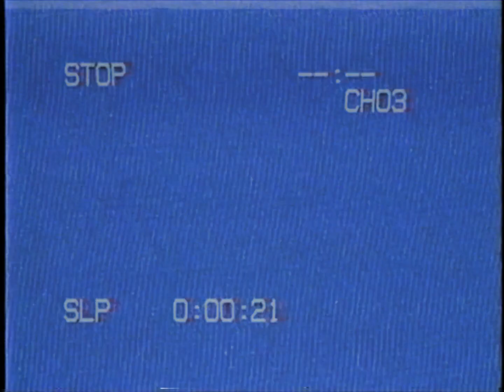ʀ ᴀ ᴅ ž ᴠ ɪ ʟ ᴀ s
Support voxchaos by:

Bitcoin:
12RzUmnnvvxSbeVAppTH7vjRHGd4kNnG9n
Bitcoin cash:
qpx7yg32986xf458r550tudv9l7rtsx2uctt36m25s
Ether:
0x0B3E809ad6b80f00EAd3bDAA3881b51f1615D675